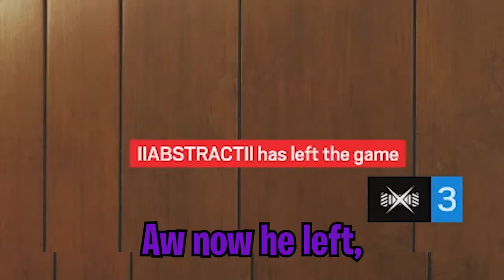A PERFECT START TO THE SEASON! - Rainbow Six Siege Solar Raid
Almost an ace in the first round, still hurts ;-;
Overall, Solar Raid is very fun! Loving Solis a lot so far.